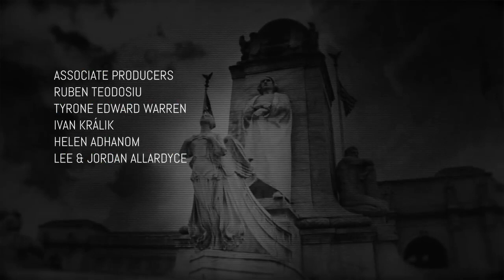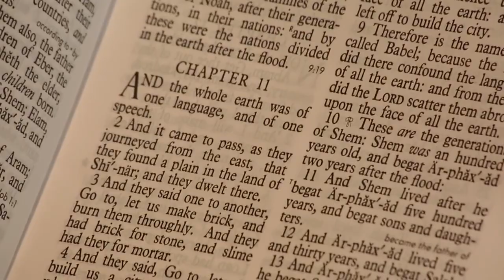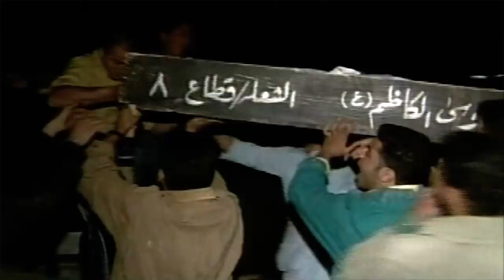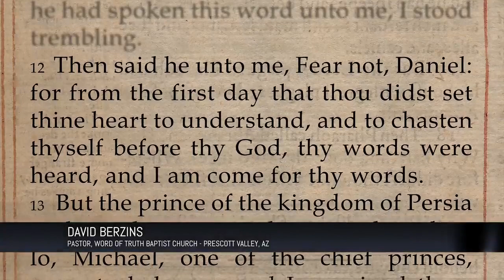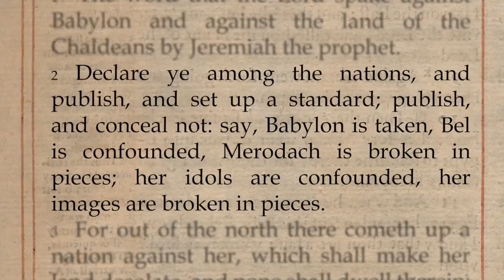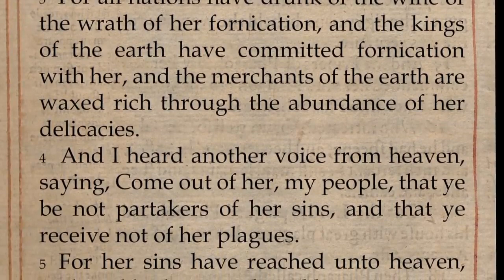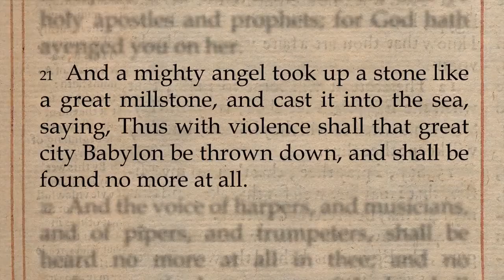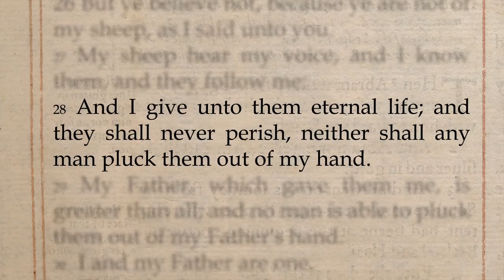America Babylon 2021 Documentary: FREE FULL MOVIE